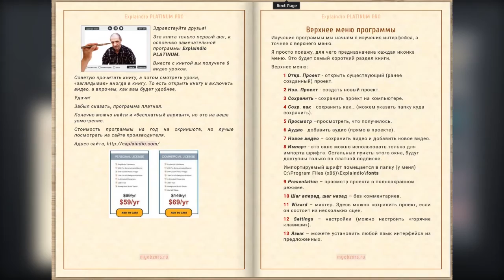Explaindio Video Creator для личного пользования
ССЫЛКИ НА КУРСЫ:
Explaindio - с правами личной марки